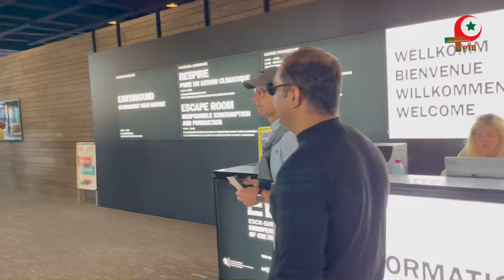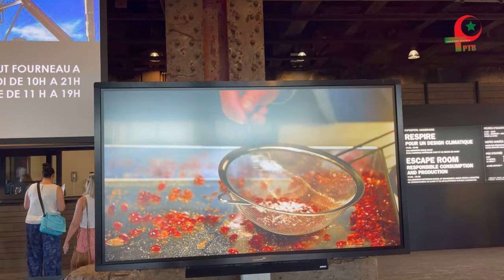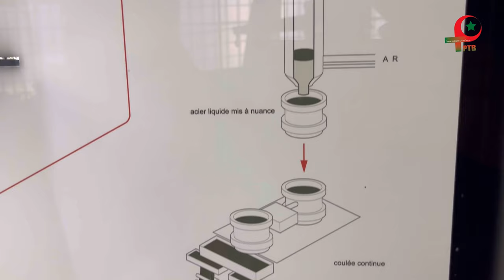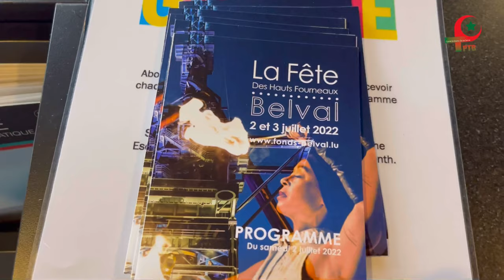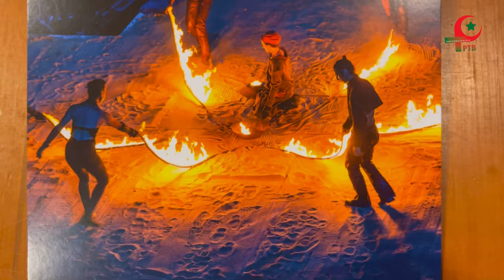Luxembourg DJ Blast Furnace Festival | Belval Esch2022 | European Capital of Culture | Vlog Part 2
Luxembourg Blast Furnace Festival | Belval Esch2022 | European Capital of Culture | Vlog Part 2

Hello Friends,

Today in this video, we will go to a festival named "Blast Furnace Festival" in Belval, Luxembourg. A long time, the Fonds Belval has made a difference to type in the history of Belval and has worked to re-develop the region. Nowadays, a unused present day urban area has risen from the fiery remains of the previous mechanical no man's land. At its heart lies the impact heaters, which draw in thousands of guests and bear witness to the past incarnation of a location in consistent evolution. Come and find Belval amid the Impact Heater Celebration and involvement a large number of appears and exercises mixing culture, expressions and science.

NAOMI JAZZ TRIO - This unique trio was made by three performers who together, convey a special a fashion of music at the junction of jazz, soul and pop. FRED BARRETO Bunch - This enthusiastic Blues & Shake quartet combines the immortal vitality of Shake with the profound vibes of the Blues to make a modern melodic identity.

The magnificent fire and dance show Produced by the "La Salamandre", "Lève Un Peu Les Bras !” and “Manda Lights”. Guests will be able to require portion within the various workshops and exercises sorted out all through the day within the areas of music: KANAL KLANG, engineering: ATELIER MOULAGE and science: SCIENTEENS LAB. There will be free play ranges for all ages, as well as a perusing corner with the creator Mireille Weiten and artist Marco Weiten - from Waha - who will offer fun readings as well as the LUX:PLORATIONS show of logical comics.

Esch2022 – European Capital of Culture. The City of Science and the large model of Belval in the exhibition room in the Maison de l'Innovation.

Location: The Blast Furnaces and the surrounding area, avenue du Rock’n’Roll (across the road from the Rockhal), L-4361 Esch-sur-Alzette (Belval)

It was really fun to be a part of this festival and we enjoyed a lot. I will be upload my video in parts as it was pretty long and it's hard to capture all the festival in one single video.